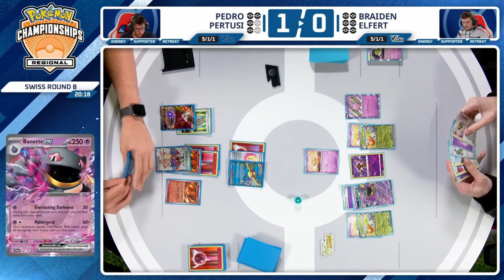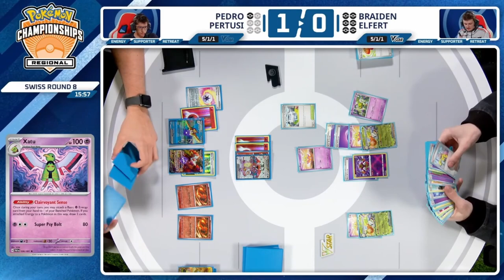Pedro Pertusi VS Braiden Elfert | Pokémon TCG | Orlando Regional 2024👉 Day 1 Round 8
Pedro Pertusi playing Charizard ex with Pidgey VS Braiden Elfert playing  Espathra ex